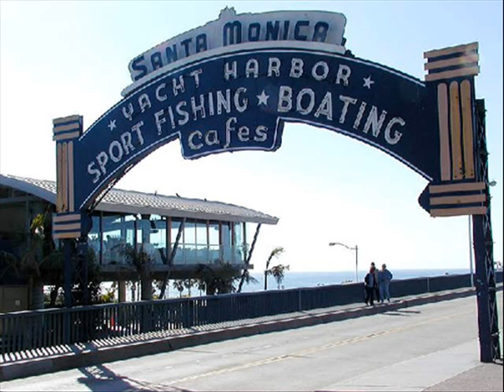Santa Monica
Au-delà, il y a Santa Monica, la maison de Johanna.